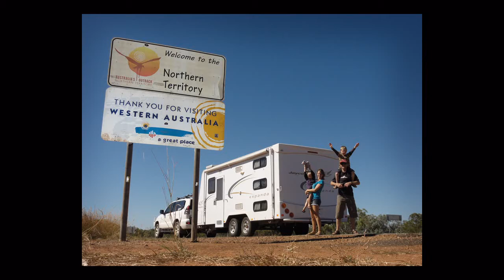Boarder WA NT to Kakadu